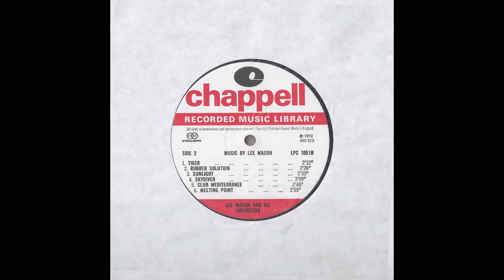Lee Mason & His Orchestra - Skydiver (1972).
- Medium-fast theme by big band featuring brass and strong rhythm.
LP Album : Music By Lee Mason (Chappell - LPC 1051).